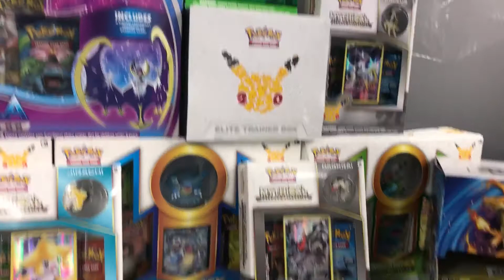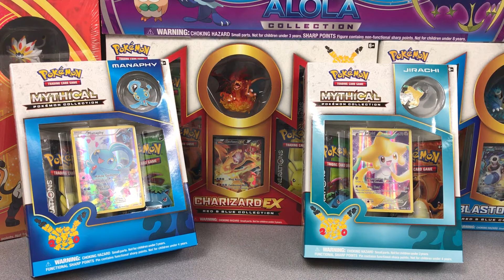Pokémon Card Haul! Plus a Huge Update!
These are the cards I have bought in the last week to open for the channel! Also please watch for an update on the channel! Thanks!